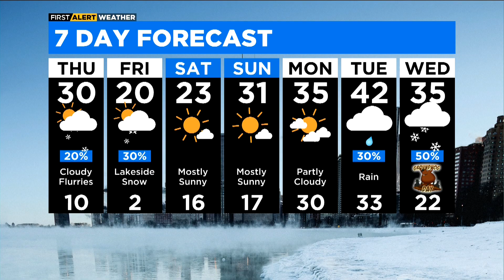Chicago Weather: A Warmer Weekend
CBS 2 meteorologist Tammie Souza has a look at the extended forecast.